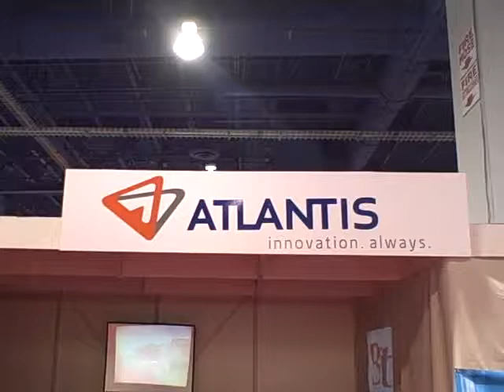CES 2009 Vegas 53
CES 2009 Vegas